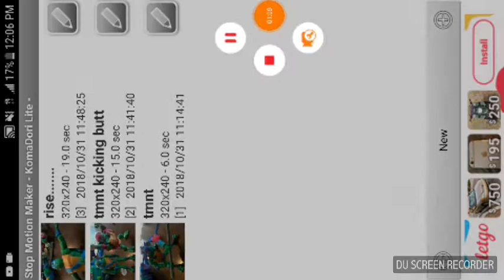Reacting to my stop motions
Please watch,happy Halloween!